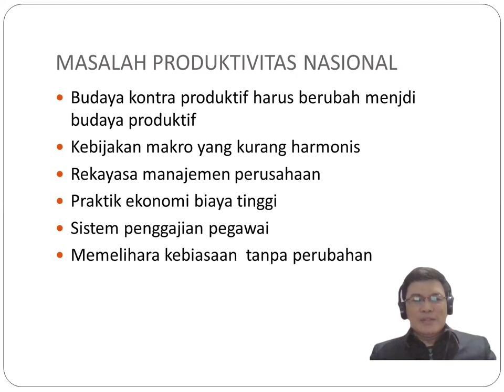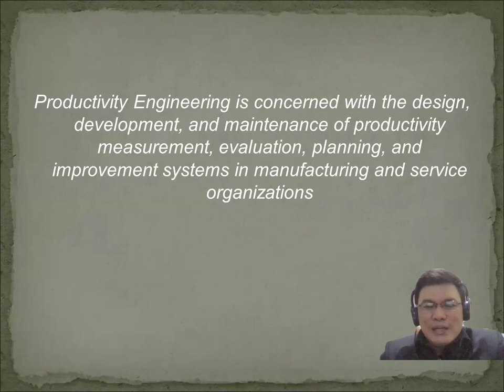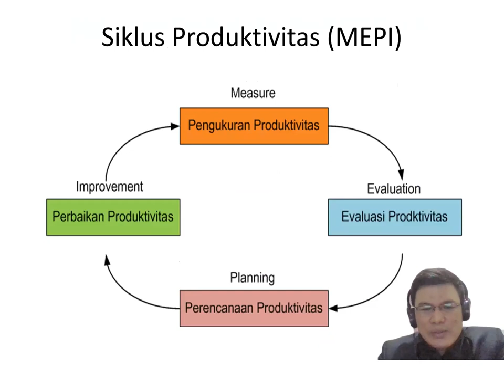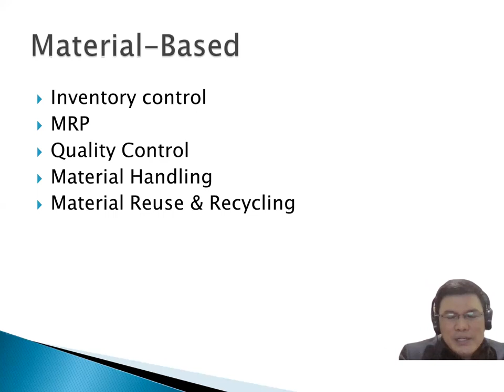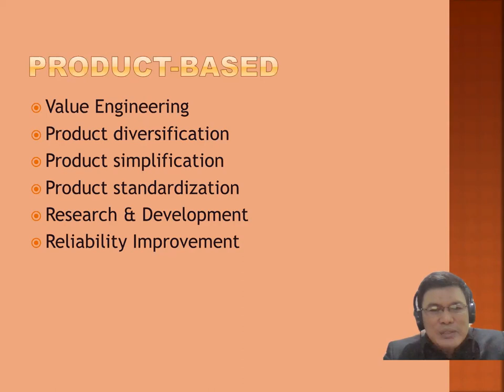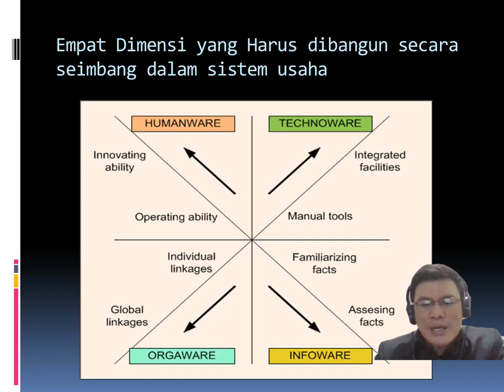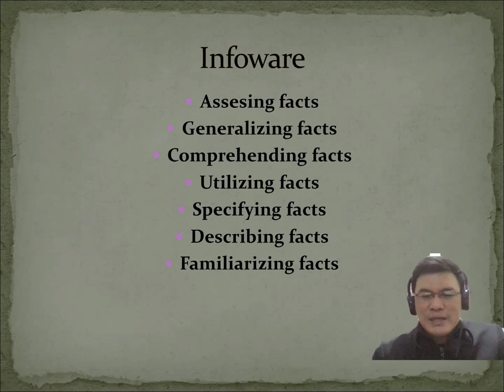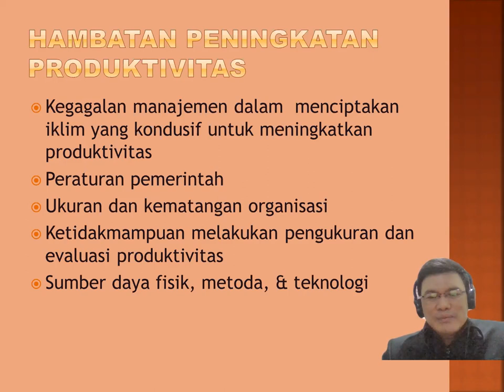Kuliah RP 03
Productivity Engineering is concerned with the design, development, and maintenance of productivity measurement, evaluation, planning, and improvement systems in manufacturing and service organizations